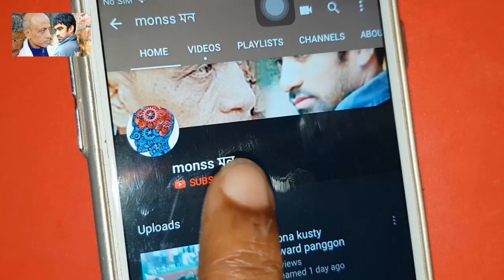যোগ ব্যায়াম করে আমাশয় চিরদিনের জন্য দূর করুন